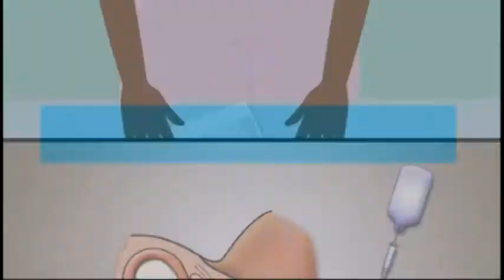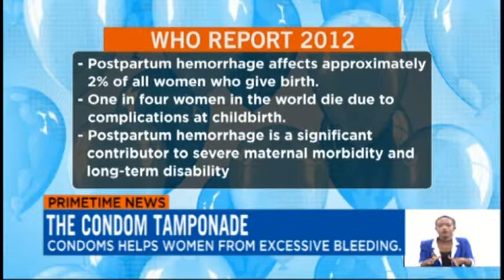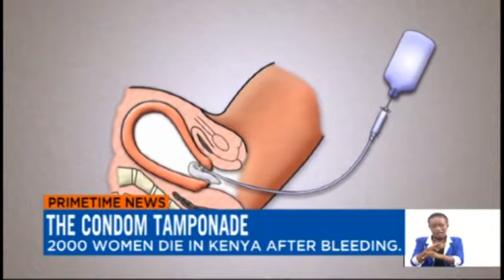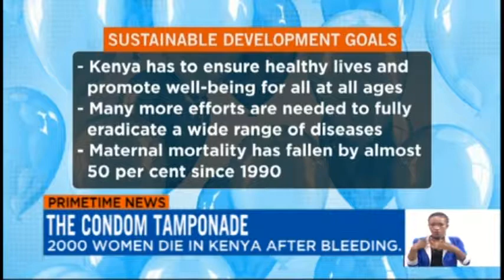THE CONDOM TAMPONADE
Normally condoms are known for prevention of unwanted pregnancies and sexually transmitted diseases.. but now these condoms are proved to prevent women from excessive bleeding after delivery.